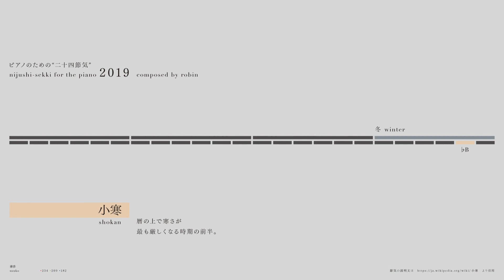小寒 shokan - ピアノのための二十四節気 2019 (original piano composition)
二十四節気」のそれぞれから着想したピアノ曲を作曲する試み、43曲目は「小寒」です。キーは♭B。